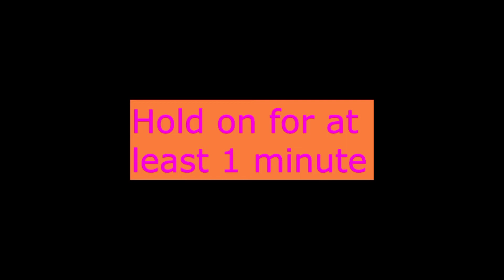Sleep stream | Six pack abs within only one month | Sleep streaming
Six pack abs within only one month | Sexual health exercise by fitness at home by Rajendra Bhosale

Hi Friends,
Yes...
We can build our body in home. i.e. without going to gym.

Hello Guys,
I am Mr. Rajendra Bhosale, from Pune (India) had created this channel named 'Fitness at home' to guide you to develop our body fitness in home only. In this channel I have been giving the tips for building out body using the household items like chairs, sofa, tables and many more.

Yes we can use those items to for our body workout. We just need to know how we can use those without any side effect to our body and effective only to build our muscles.

In my channel I am giving techniques to develop our physical and mental strength. I will demonstrating workout, yoga, body stretch and meditations.

I won many body building championships by building my body at home. And I thought to share my valuable knowledge with you through this channel.

I will be uploading one new video for every day.